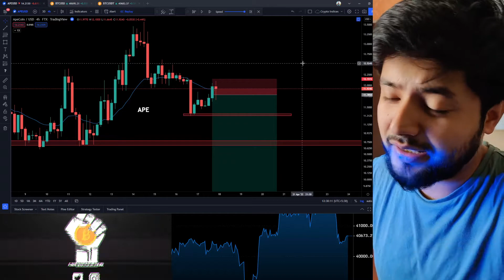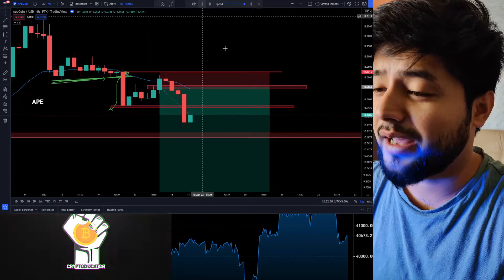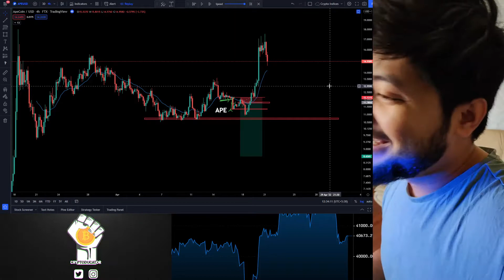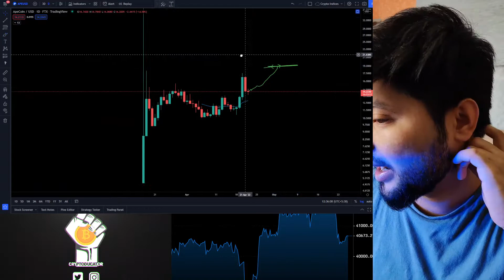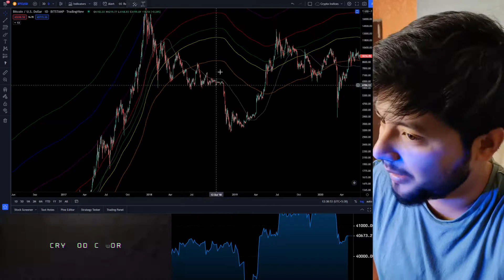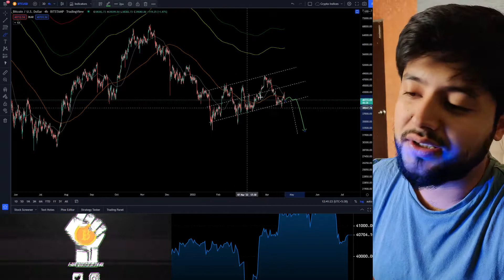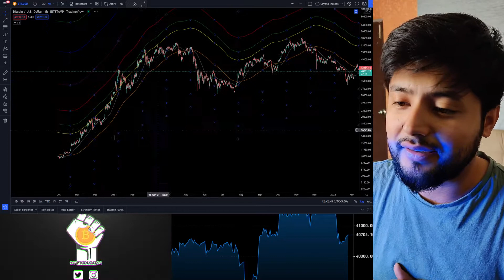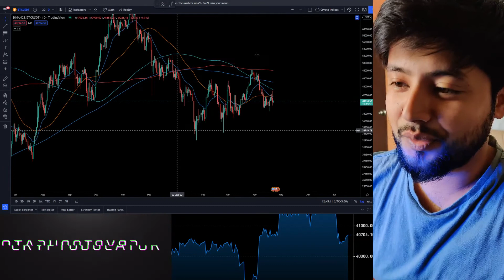I got REKT shorting APE Token! Bitcoin Trends & Trading in MAY 2022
Thanks for checking out this video! I hope you liked the content!

IN THIS VIDEO :
1. intro - 00:00
2. APE Trade & Key Lessons : 01:15
3. Bitcoin Long Term Analysis - 07:40

BTC : 3LYETLfbyXun63BJWAUQoAsuX5n27KLTtn
ETH : 0x568aB5134eDC1C4E3be0c21Ea93e5d1D9C053A36
USDT(TRC20) : TChzHmpsqwmwzioQnY6TMyXJ8EpMxKKm79
SOL : 2EWLhBVaWoKC1E3EtTZa5wSAkhhrGH2kcGHefL7wDXQJ
LUNA : terra1ncjg4a59x2pgvqy9qjyqprlj8lrwshm0wleht5
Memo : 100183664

bored apes boredapeyatchclub bayc nft nft market nft moon free nft nft airdrop nft coin bayc coin boredapes coin millionaire nft millionaire opensea apecoin open sea eth 100 eth 1000 eth 10000 eth nft community open sea community
bitcoin bitcoin prediction bitcoin trading bitcoin bearish bitcoin moon